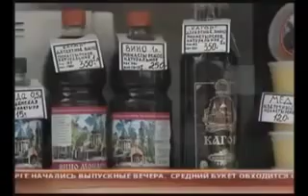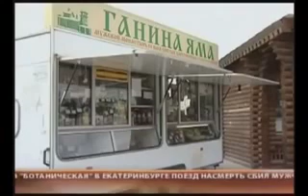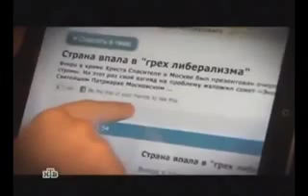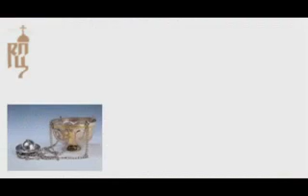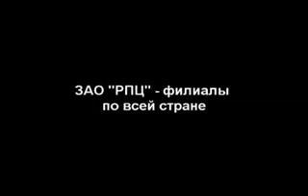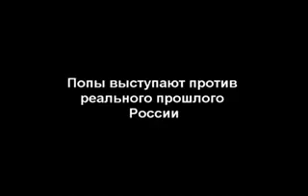რუსეთის სასულიერო პირები